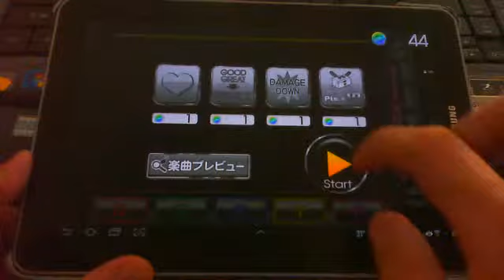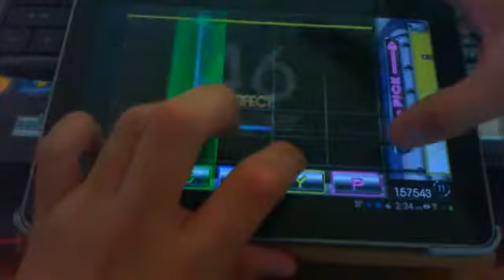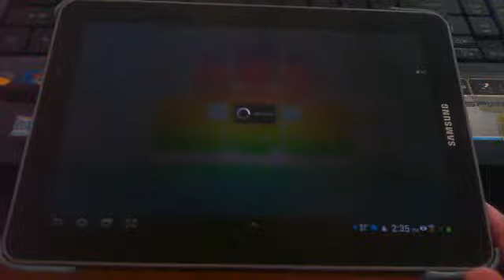GITADORA for IOS and Android - 夢について Type C - Advanced - Guitar